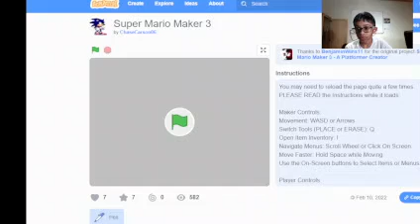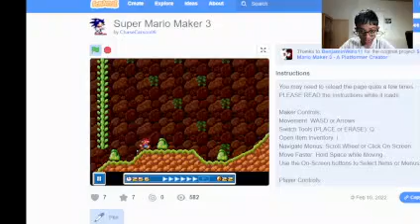Playing Super Mario Maker 3 On Scratch!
We will see if I win!